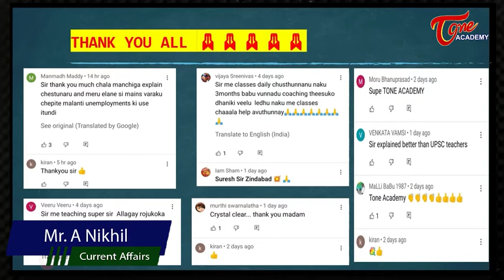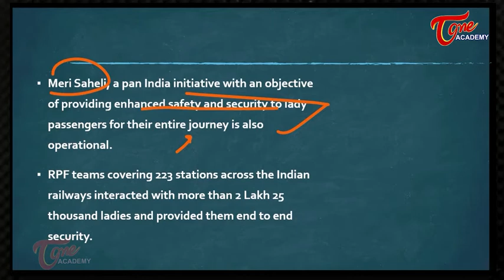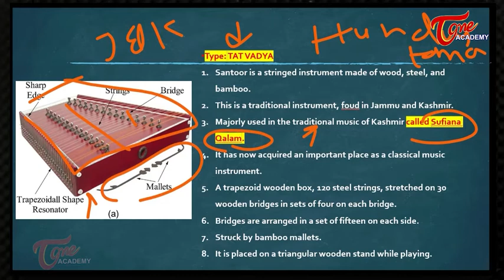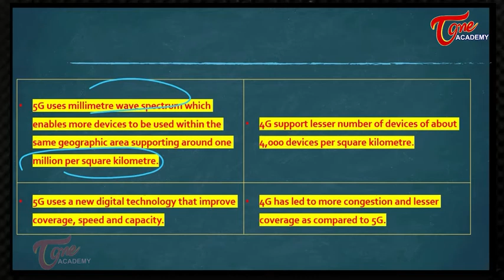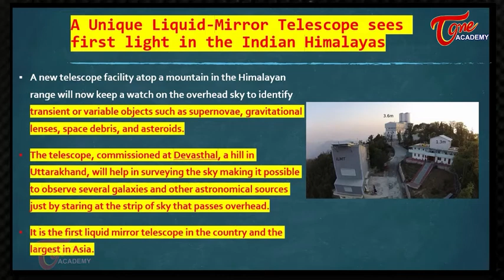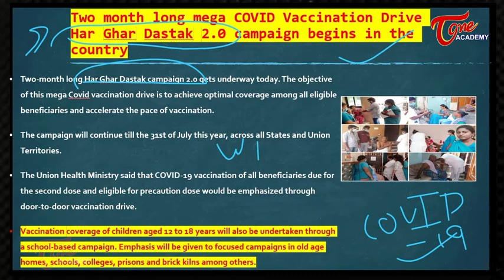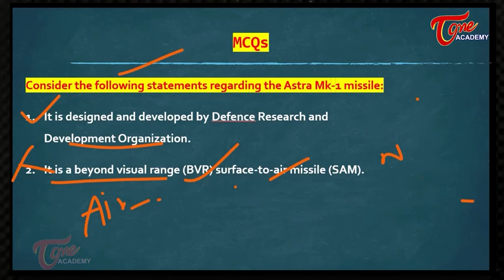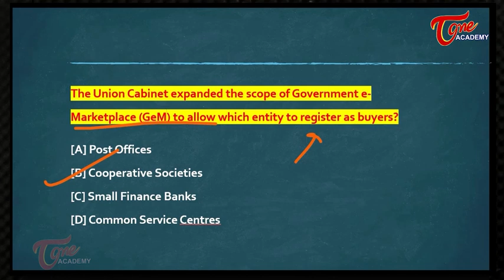Daily Current Affairs | 03/06/2022 | Tone Academy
This video covers the following topics:
00:00 - Introduction
01:25 - Telangana formation day celebrations
03:31 - RPF rescues 150 girls,women during pan India drive Operation Mahila Suraksha
05:52 - Sports Minister Anurag Singh Thakur to launch Nationwide programmes on World Bicycle Day tomorrow
07:24 - Renowned Santoor maestro Pandit Bhajan Sopori passes away
09:57 - C-DOT signs agreement with VVDN Technologies and WiSig Networks to develop 5G Open RAN
14:11 - A Unique Liquid-Mirror Telescope sees first light in the Indian Himalayas
18:01 - Price of EU Durram wheat in the international Market is 39.5% higher than Indian wheat
20:51 - Two month long mega COVID Vaccination Drive Har Ghar Dastak 2.0 campaign begins in the country
21:44 - Vice President M Venkaiah Naidu arrives in Senegal; to hold delegation-level talks with President Macky Sall
23:45 - The Queens platinum Jubilee
24:31 - Mcqs

1.Telangana formation day celebrations
2.RPF rescues 150 girls,women during pan India drive Operation Mahila Suraksha
Railway Protection Force (RPF) has rescued 150 women including many girls from becoming the victims of human trafficking during pan India drive Operation Mahila Suraksha.
3.Sports Minister Anurag Singh Thakur to launch Nationwide programmes on World Bicycle Day tomorrow
The Ministry of Youth Affairs and Sports said that the cycle rallies will be conducted by Nehru Yuva Kendra Sangathan at 75 iconic places across the country during which 75 participants will cover the distance of seven and a half-kilometre distance.
The aim of this programme is to encourage and motivate people to take up and adopt cycling in their daily lives for physical fitness activities and get freedom from diseases.
4.Renowned Santoor maestro Pandit Bhajan Sopori passes away
 He was former Director of Music at All India Radio and looked after Hindustani Classical Music.
Along with Pandit Shiv Kumar Sharma, he is credited to have brought santoor, a lesser known Kashmiri instrument, into the global limelight.
A.Pandit ShivaKumar Sharma
5.C-DOT signs agreement with VVDN Technologies and WiSig Networks to develop 5G Open RAN
A.5G vs 4G
6.A Unique Liquid-Mirror Telescope sees first light in the Indian Himalayas
A new telescope facility atop a mountain in the Himalayan range will now keep a watch on the overhead sky to identify transient or variable objects such as supernovae, gravitational lenses, space debris, and asteroids.
The telescope, commissioned at Devasthal, a hill in Uttarakhand, will help in surveying the sky making it possible to observe several galaxies and other astronomical sources just by staring at the strip of sky that passes overhead.
7.Price of EU Durram wheat in the international Market is 39.5% higher than Indian wheat
8.Two month long mega COVID Vaccination Drive Har Ghar Dastak 2.0 campaign begins in the country
Two-month long Har Ghar Dastak campaign 2.0 gets underway today. The objective of this mega Covid vaccination drive is to achieve optimal coverage among all eligible beneficiaries and accelerate the pace of vaccination.
9.Vice President M Venkaiah Naidu arrives in Senegal; to hold delegation-level talks with President Macky Sall
10.The Queens platinum Jubilee